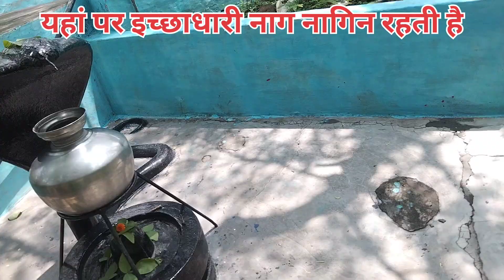महारथी कर्ण का टीला महादानी सूर्यपुत्र करण का टीला maharathi Karn Ka Tila kurukshetra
महारथी कर्ण सूर्यपुत्र का